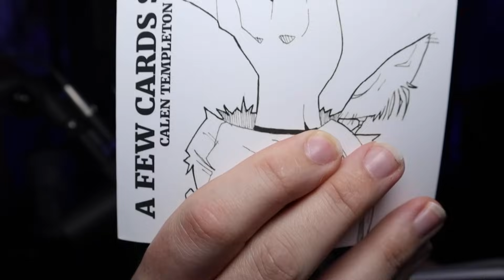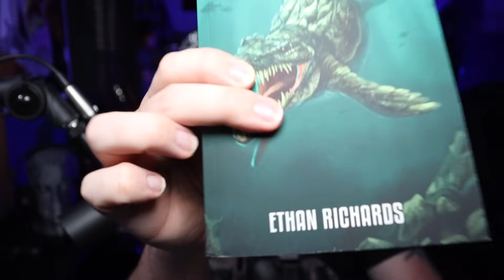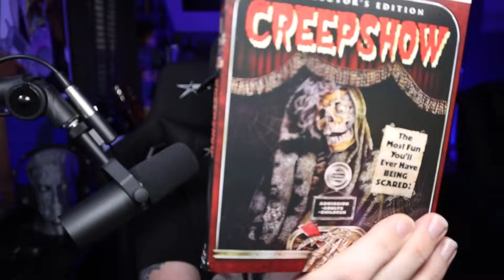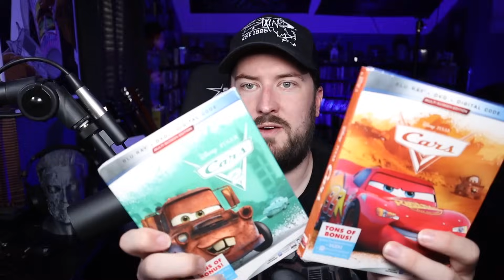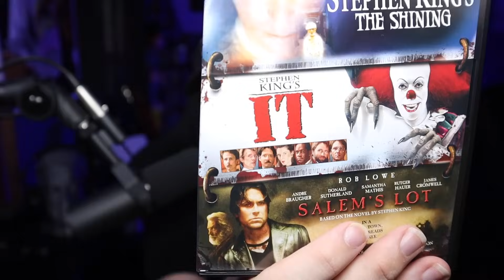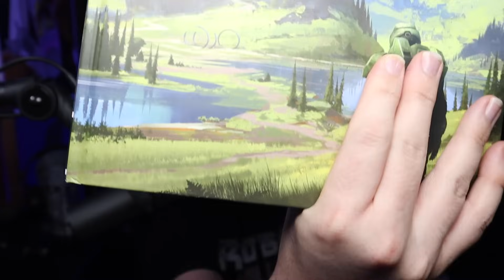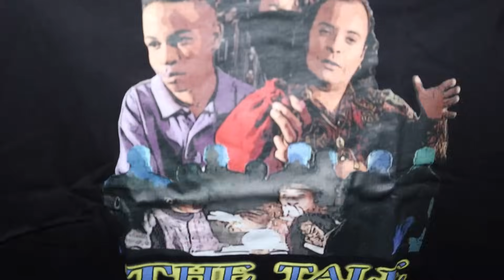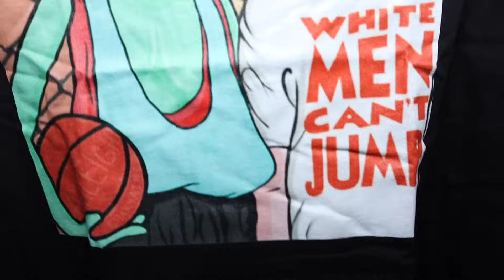Fan Mail Unboxing November 2023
Movie Rating System:
STREAM IT
SKIP IT